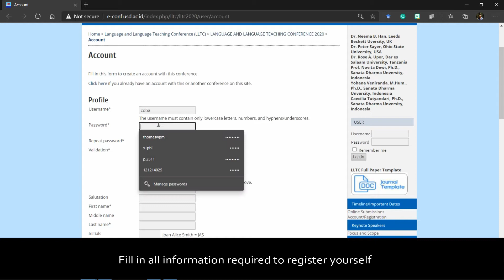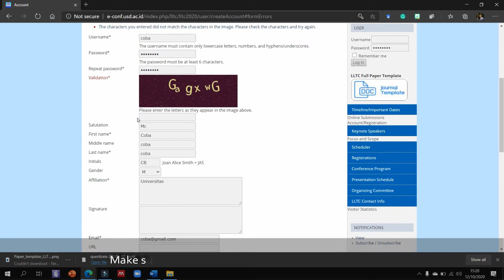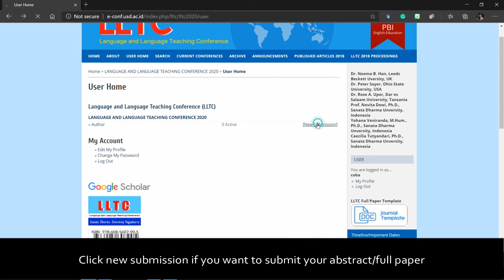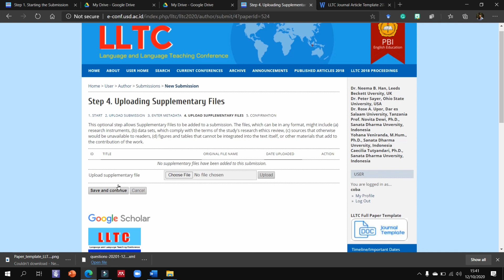How to Register and Submit an Abstract/Full Paper to LLTC (newer version)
Here are the simple steps to Register and Submit an Abstract/Full Paper to LLTC